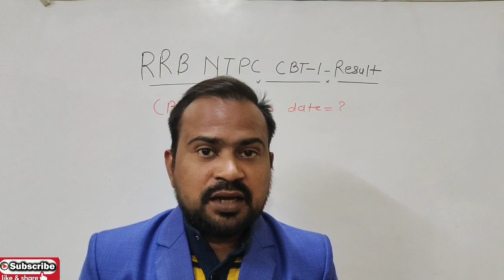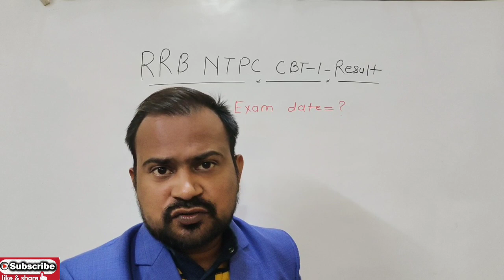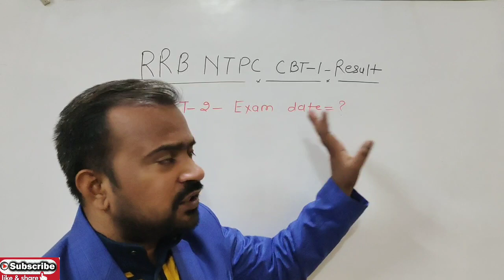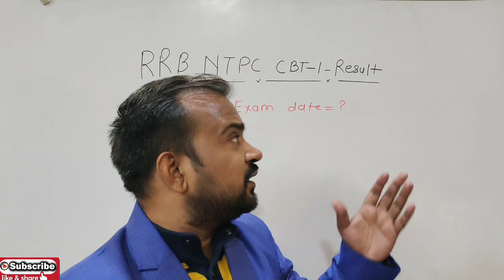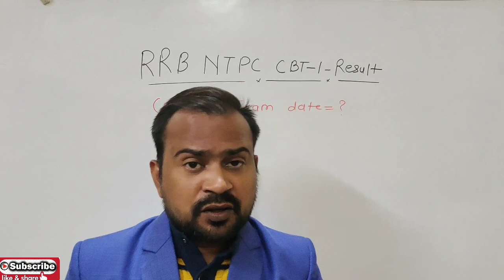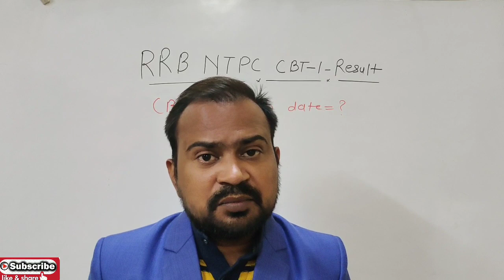RRB NTPC | CBT-1 result expected date month | CBT-2 exam kab tak hoga | CBT-1 result kab tak ayega